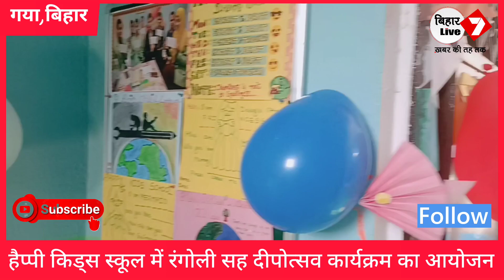Happy Kids School में रंगोली सह दीपोत्सव कार्यक्रम का आयोजन,बच्चों ने खूबसूरत रंगोली बनाकर सजाया दीप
बच्चों को शुरुआती दिनों से धर्म एवं आध्यात्मिक की जानकारी होना अति आवश्यक : रश्मि शर्मा

Gaya : शहर के मगध कॉलोनी रोड नंबर 12 में स्थित हैप्पीकिड्सस्कूल में दीपावलीपर्व से पहले रंगोली सह दीपोत्सव कार्यक्रम का आयोजन बड़े ही धूमधाम के साथ किया गया । रंगोली सह दीपोत्सवकार्यक्रम में बच्चों ने अपनी-अपने घर से अलग-अलग रंग-बिरंगे दीप लेकर स्कूल पहुंचे तो वहीं स्कूल के शिक्षक-शिक्षिकाओं ने बच्चों के साथ एक से बढ़कर एक रंगोली बनाया । इस मौके पर मुख्य अतिथि के रूप में सामाजिक कार्यकर्ता रश्मि शर्मा ने स्कूल के बच्चों का रंगोली सह दीपोत्सव कार्यक्रम का निरीक्षण किया एवं बच्चों को कई जरूरी निर्देश दिया तो वहीं बच्चों के साथ रंगोली बनाने का काम भी किया । इस मौके पर रश्मि शर्मा ने कहा कि हैप्पीकिड्स स्कूल में आकर ऐसा महसूस हो रहा है कि यह एक सुसज्जित और बच्चों के लिए बेहतर संस्कार के साथ गुणवत्तापूर्णशिक्षा देने वाली संस्था है । यहां के बच्चों से मिलकर ऐसा लगा मानो यह बच्चे 2 साल 3 साल के नहीं बल्कि अधिक उम्र के बच्चों को पीछे छोड़ते हुए दिखाई दे रहे थे । रंगोली सह दीपोत्सव कार्यक्रम को लेकर स्कूल के निदेशक पत्रकार बिक्रमादित्य कुमार एवं प्रिंसिपल पूजा केसरी ने कहा कि हैप्पी किड्स स्कूल बच्चों के सर्वांगीणविकास के लिए हर वो कार्य कर रही है जिससे बच्चे भविष्य में बेहतर से बेहतर प्रदर्शन करने में सफल रहें । आज के दौर में शिक्षा पर्याप्त नहीं है बल्कि शिक्षा के साथ-साथ बेहतर संस्कार और व्यवहारिकज्ञान का होना आवश्यकता है तो वहीं धर्म एवं आध्यात्मिक की जानकारी बच्चों को शुरुआती दिनों से देना बेहद ही जरूरी है । हैप्पी किड्स स्कूल बच्चों को बेहतर संस्कार के साथ गुणवत्तापूर्ण शिक्षा देने के लिए जानी जाती है ।